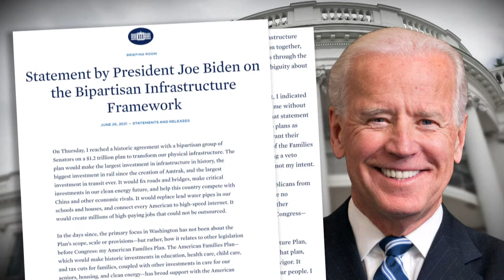Foreign and domestic issues high on President's agenda